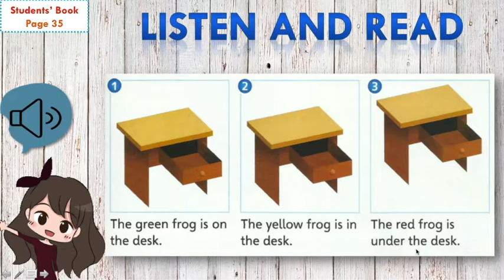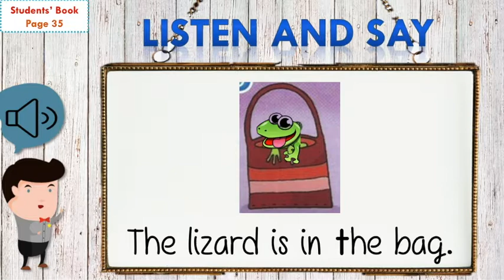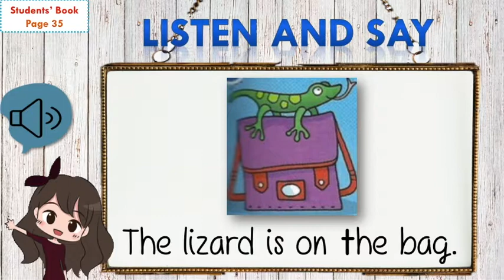【Year 1 Super Minds】 Unit 3 Pet Show (Page 35 - on, in, under): Where Is The Frog?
Year 1 - Super Minds Students' Book
Unit 3 - Pet Show
Page 35 - on, in, under: Where Is The Frog?